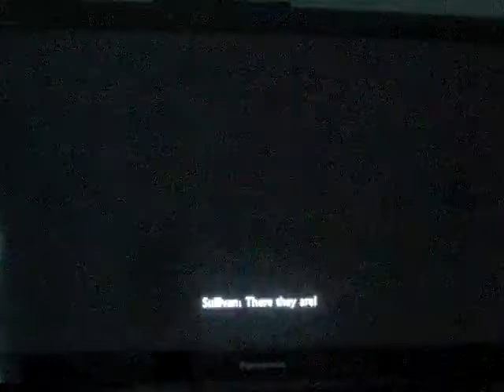Uncharted 4: a thief's end playthrough part 37: heading after Sam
Part 37 of my playthrough of Uncharted 4: a thief's end